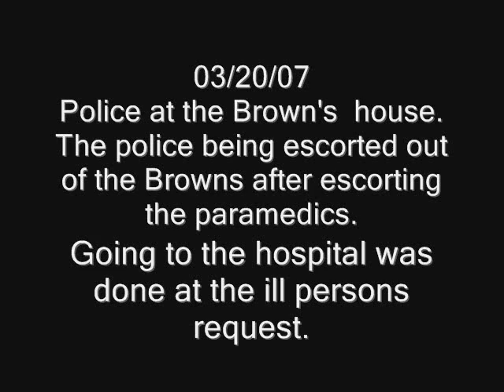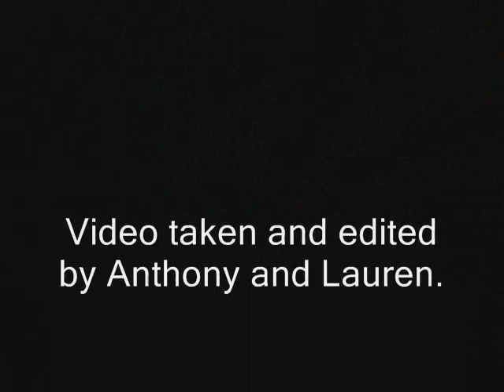03/20/07 Police at the Brown's house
The police being escorted out of the Brown's after escorting the paramedics.
Commentary by Lauren.